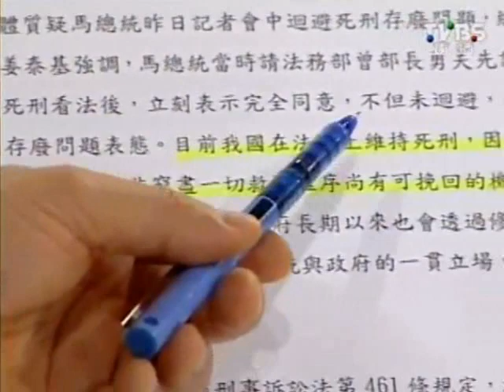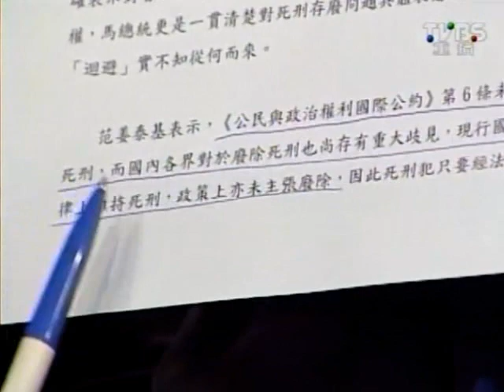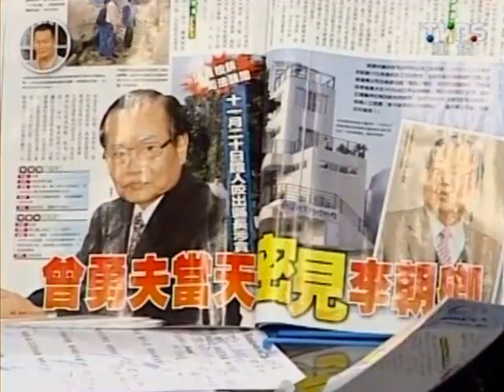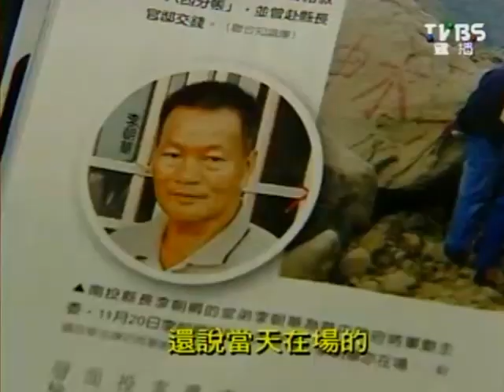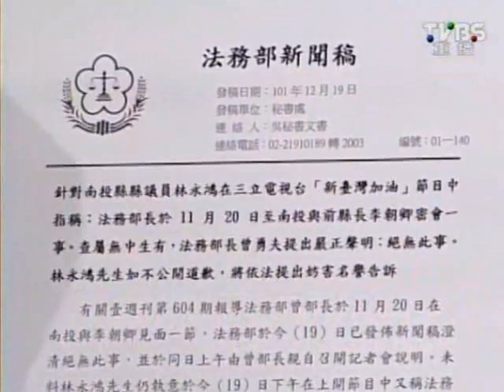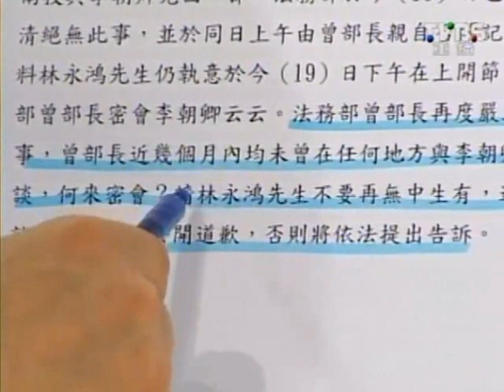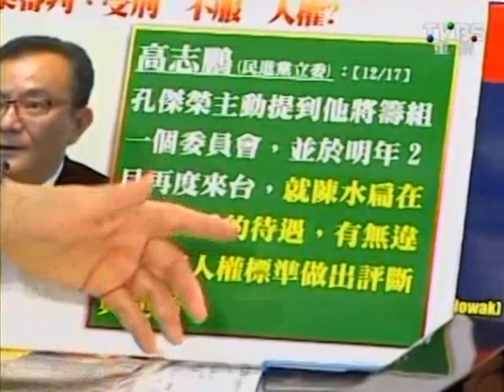2100全民開講 2012-12-19 pt.2/2